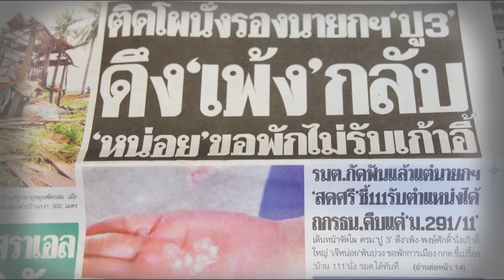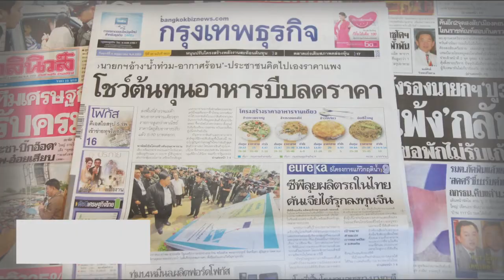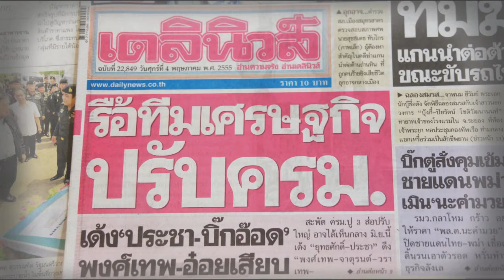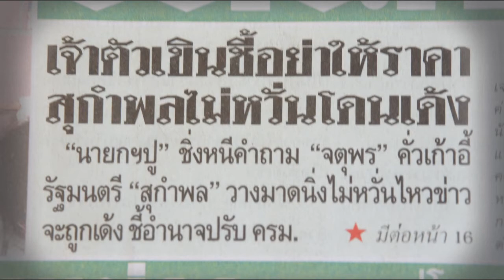ข่าวหน้าหนึ่ง BV TV 4 พ.ค. 55